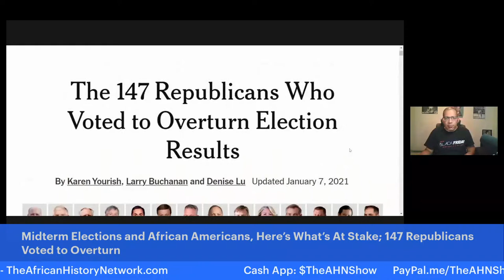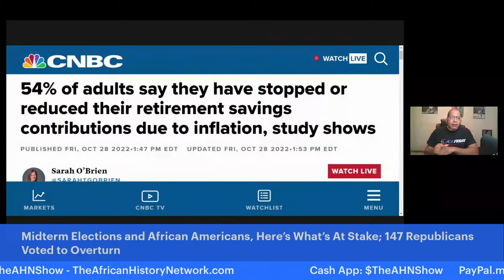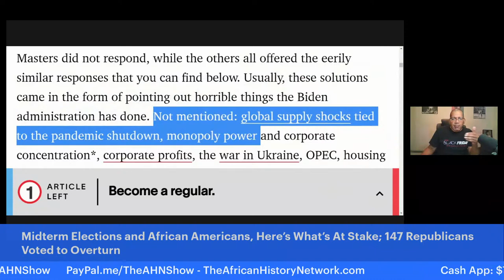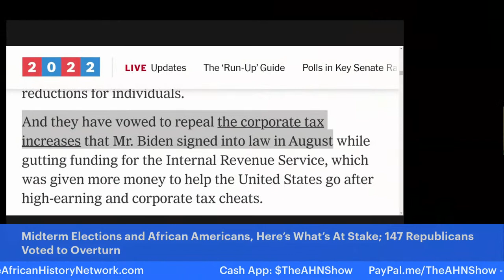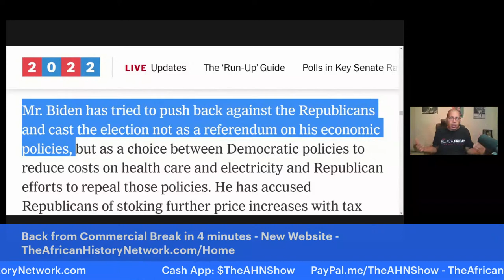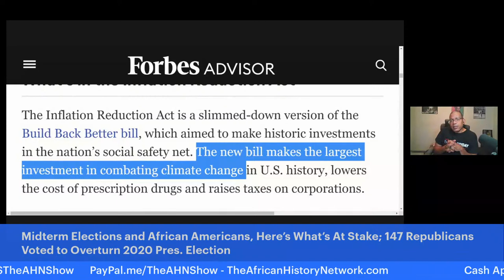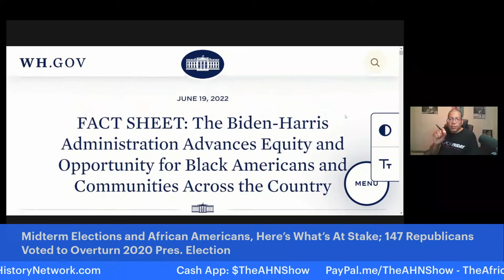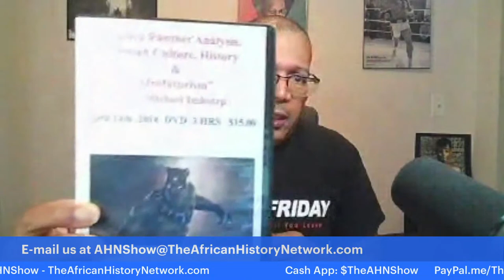Midterm Elections and African Americans, Here’s What’s At Stake; 147 Republicans Voted to Overtur…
Midterm Elections and African Americans, Here’s What’s At Stake; 147 Republicans Voted to Overturn Presidential Election Results; Marla Gibbs said she had to fight to portray a Married Woman on ‘227’.

REGISTER NOW: Next Class is Thursday, 11-10-22, 7pm EST!  WATCH CONTENT ON DEMAND NOW!!! ‘Ancient Kemet (Egypt), The Moors & The Maafa: Understanding The Trans-Atlantic Slave Trade What They Didn’t Teach You In School’, (LIVE 8 Week Online Course) with Michael Imhotep host of ‘The African History Network Show’. Discounted Registration $80; ALL LIVE SESSIONS WILL BE RECORDED SO YOU CAN WATCH AT ANY TIME! WATCH CONTENT ON DEMAND!

1st Class ‘Ancient Kemet (Egypt), The Moors & The Maafa: Understanding The Trans-Atlantic Slave Trade What They Didn’t Teach You In School’, Next Class, Wednesday, 10-12-22, 7pm EST.

2nd Class ‘From The Civil War To Civil Rights Movement & Black Power (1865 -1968) Tuesdays 7pm EST.